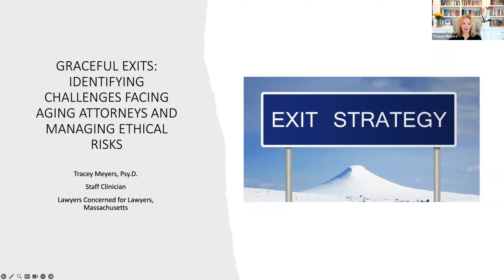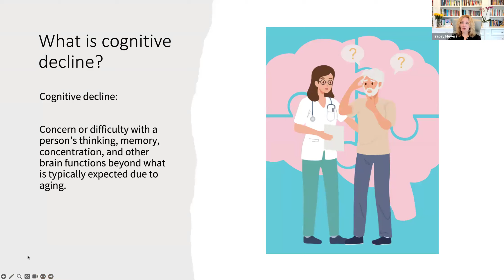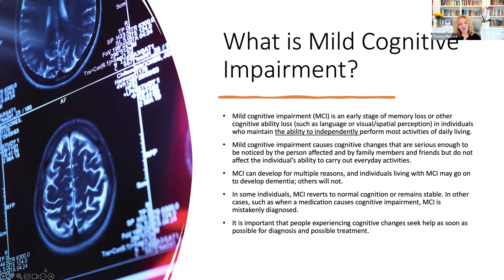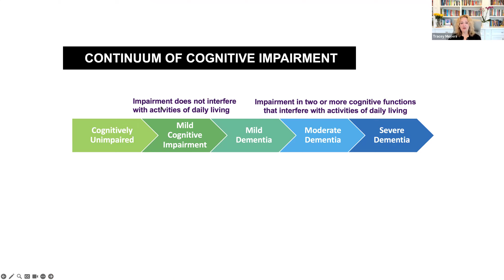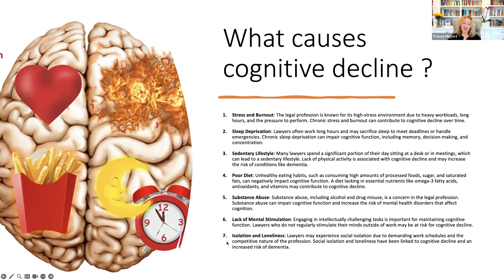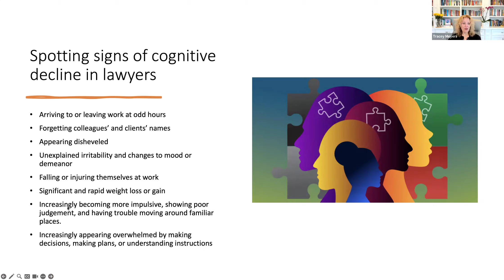Graceful Exits: Identifying Challenges Facing Aging Attorneys & Managing Ethical Risks [Panel]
This is the second program in a 3-part series exploring the impact of aging for legal professionals.

As guardians of justice, lawyers are entrusted with upholding the highest standards of ethical conduct. However, the challenges of lawyers with cognitive decline complicate these matters. When an attorney starts to miss deadlines, court dates or more damaging mistakes due to cognitive impairment, what do we do? What are our obligations to our clients, the firm and each other?

Our panel explores:

- Proactive strategies to maintain ethical standards and integrity
- Best practices and safeguards to mitigate risks
- The Rules of Professional Conduct
- How to have vital conversations with lawyers and clients to maintain dignity

OUR PANEL

Stacey Best, Esq.
Executive Director, LCL MA
MODERATOR

Erin Higgins, Esq.
Managing Partner and Co-chair of the Professional Liability Group, Conn Kavanaugh

Arnold (Arnie) Rosenfeld, Esq.
Solo Practitioner, Boston

Tracey Meyers, Psy.D.
Staff Clinician, LCL MA